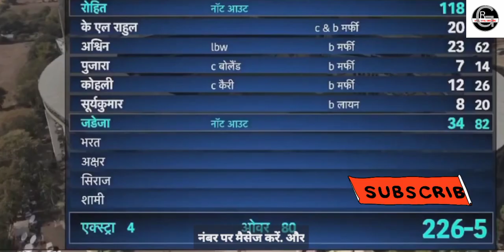India vs Australia 1st Test Day 2 session 2 Highlights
India vs Australia day 2 Highlights

Rohit Sharma batting today
Rohit Sharma century today

india fall of wickets today
Australia fall of wickets today